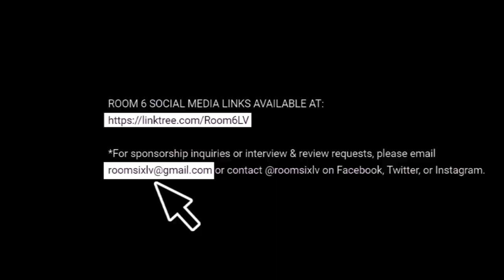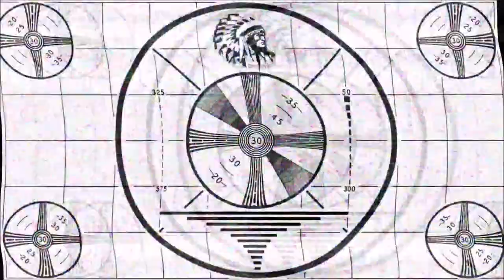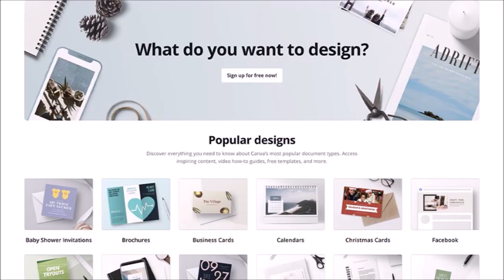ROOM 6 REVIEWS #291 - Showcase @ 18 BIN #10! [SONGWRITER SHOWCASE]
Today we're back in the Arts District for another Songwriter Showcase inside 18 BIN!. Enjoy! ;-D

THE OCTOBER - @theoctoberbandlv
MASTERS OF RESONANCE - @masters.of.resonance
EVR - @melissabrightmusic
JOE THE ASSOCIATE - @joetheassociate
KROWE - @krowesarereal
THOMAS IAN NICHOLAS - @ianthomas0f72